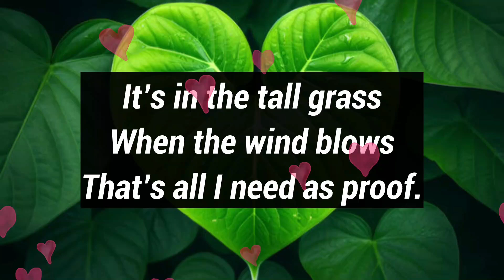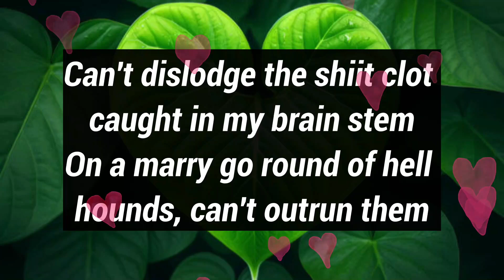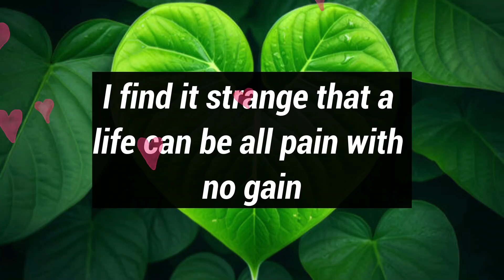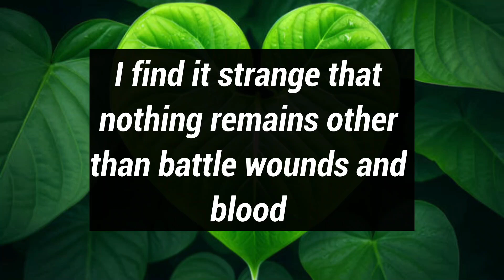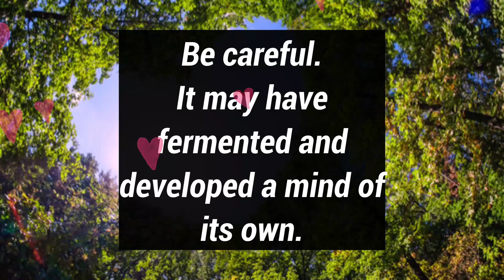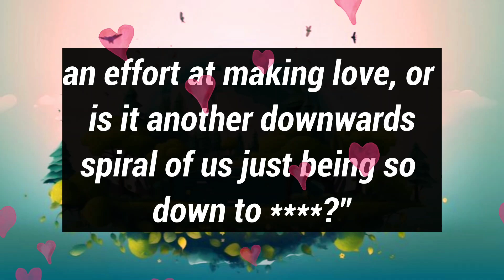Dm to DF 💘 || Twin Flame 💌💕🥰 || I Wanna Slap You Really Hard..😘🌹💬❤️ || I Need You My Love 😘💘